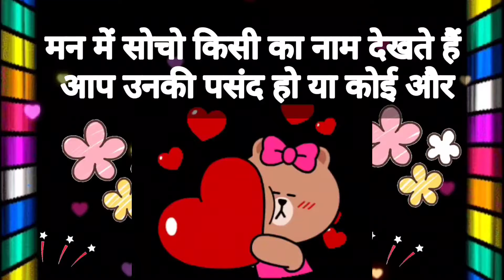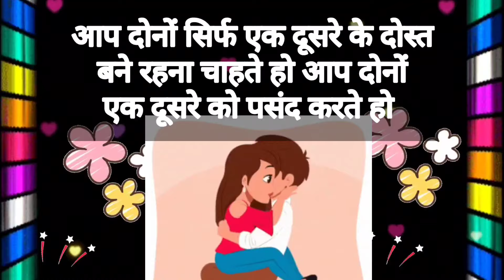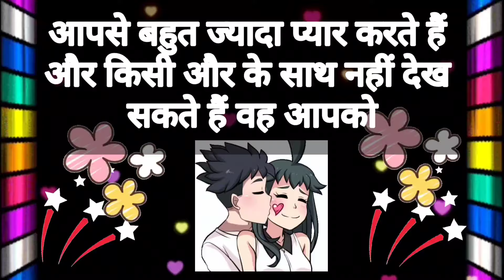आप उनकी पसंद हो या कोई और? choose one number/ love quiz game/love quiz game today/ love game/ love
vandana quiz
vandana games
couple games
love quizzes
love game

vandana quiz
vandana games
vandana